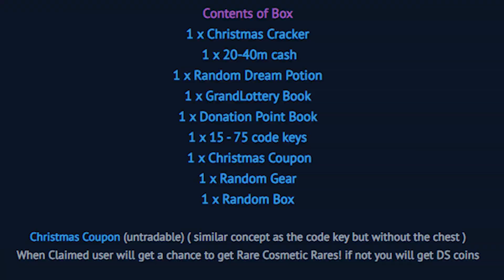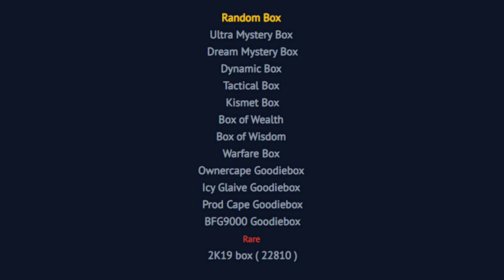Dreamscape : 2019 XMAS EVENT : EXCLUSIVE Armor, Event Boss, Christmas Quest (BIG GIVEAWAY!) RSPS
Play DreamScape, Click Below! (RSPS)

1st - 2nd : 2019 XMAS MBOS
Winners : I play ds, blusdacolor1

1. Like the video
4. Coment your DreamScape IGN below

➤Snapchat⎯⎯⎯⎯⎯⎯➣SeanRF